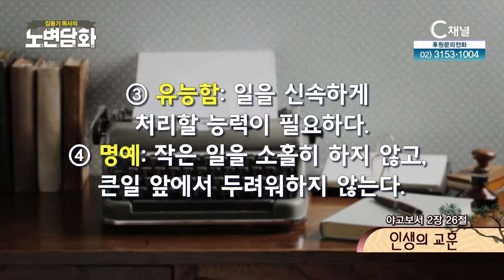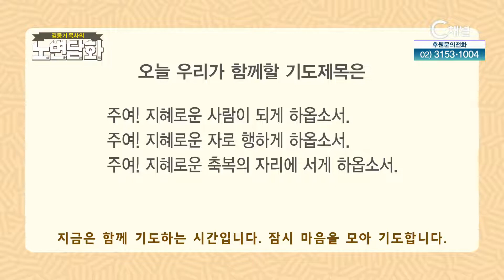인생의 교훈┃김동기 목사┃C채널 [노변담화] 613회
[노변담화]
김동기 목사 (야고보서 2장 26절)

* 시청방법
- IPTV: KT Olleh TV 235번, SKB Btv 304번, LG U+ 272번
- 케이블: 티브로드 227번, LG헬로비전 290번, 딜라이브 305번, 현대HCN 548번, CMB 97-2번